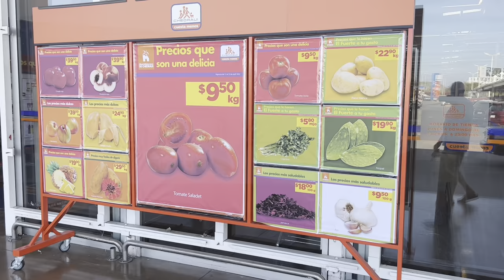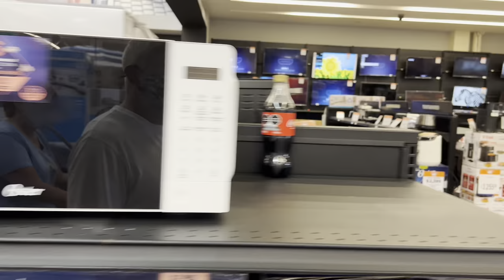Grocery Shopping Mexican Style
Shop with us at a local Chedraui grocery store in Nuevo Vallarta Mexico.

If you’d like you can certainly buy us a coffee. We certainly appreciate it!